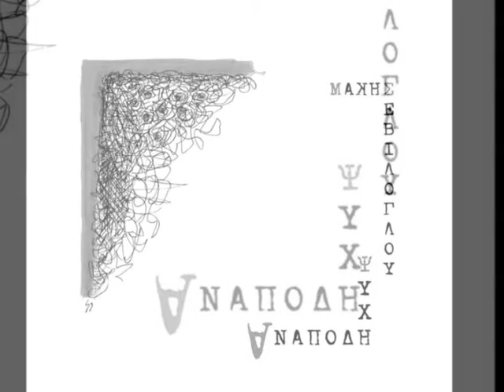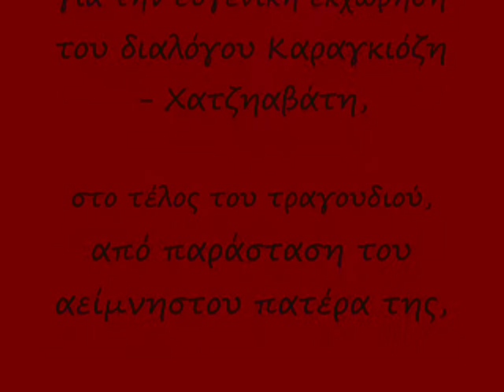3. TΟΥ ΚΑΡΑΓΚΙΟΖΗ Ο ΜΠΕΡΝΤΕΣ - Μάκης Σεβίλογλου/ Makis Seviloglou -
Από τον δίσκο "Ανάποδη Ψυχή'', Kyklos Records, 2016

Μάκης Σεβίλογλου - στίχοι, μουσική, τραγούδι
Γιώργος Τζούκας - πιάνο
Δημήτρης Λάππας - κιθάρες
Αποστόλης Βαγγελάκης - πνευστά
Θάνος Σταυρίδης - ακορντεόν
Γιώτης Κιουρτσόγλου - fretless bass
Νίκος Σιδηροκαστρίτης - τύμπανα
Εύα Σταμπολίδου - φωνητικά
Μάκης Σεβίλογλου - λαούτο

στίχοι:
Ζητείται χώρα επειγόντως,
τους νόμους να τηρεί δεόντως
ζητείται χώρα στους αιώνες,
που ν' αγαπάει τον άνθρωπο
να' χει αρχηγό φιλάνθρωπο, να παίζει με κανόνες
βρε τί μας λες – βρε τι μας λες
γιατί τις ξύνεις τις πληγές
βολέψου μεσ’ στο σύστημα
και ξέχνα τα νηστίσιμα
ζητείται χώρα μ’ ακροβάτες,
 πολίτες μ’ ατσαλένιες πλάτες
λαός σκυμμένος που ν' αντέχει,
στον καναπέ και στην tv
να 'ναι κι η τύχη του στραβή,
τίποτα να μην έχει
τί σε χαλάει ο καναπές
τι σε χαλάει κι η tv
τελάλης είν’ στο μαγαζί
Ζητούνται χώρα και λαός,
ξερόλας κι απολίτιστος
ζητούνται κι υποψήφιοι,
πολιτευτές ηλίθιοι,
να βολευτούν αιώνια
κι ας είν’ για τα καδρόνια
βρε τι μας λες – βρε τι μας λες
του Καραγκιόζη ο μπερντές
θέλει μπαξίσι, ψέματα
και ρουφιανοβολέματα